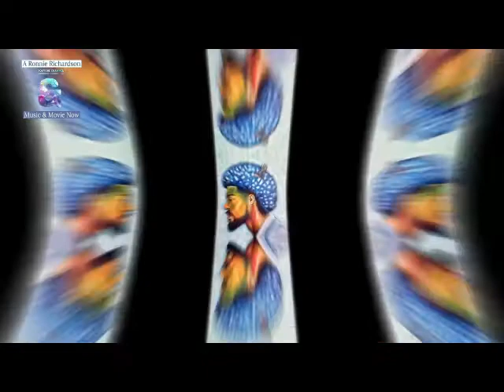Tribuna Popular Kòrsou Edishon 13 Mart 2021, invitado sr. Steven Martina MAN i sr. Menky Rojer KDNT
Unda ku bo bira ta Tribuna Popular Kòrsou, tur hende kier skucha.
Presenta pa Etienne Rosario, Alison Manuel i srta. Rochelle Martijn, tur djasabra na Radio Hoyer 1.
Es siman aki ku invitado nan, minister Steven Martina di partido MAN i sr. Menky Rojer di partido Korsou di Nos Tur.
Tambe un call in di sr. Neisa Isenia di Aqualectra

Sinta, skucha i analisa paso falta poko, pa elkeshon di Kòrsou 2021

Es programa aki derecho di outor a wordu otorga i no ta permití editá e kontenido di e talkshow

Tur efekto visual, audio meks, imagen ku ta aparesé, fayo tékniko durante e video riba YouTube, Facebook, Twitter, Pinterest, ta un produkshon di Ronnie Richardson i Music & Movie Now